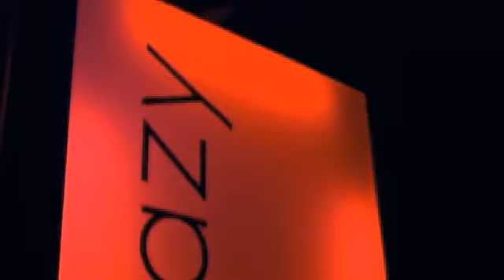Mystique 2010: Video Doesn't Lie Commercial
There's no chance anyone could ever say Mystique wasn't the hot spot in Winnipeg because VIDEO DOESN'T LIE.